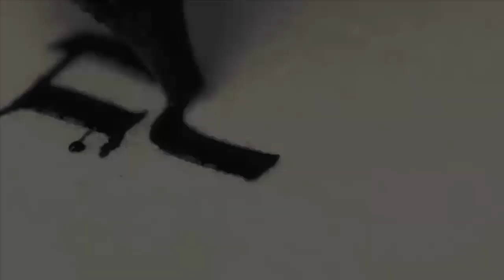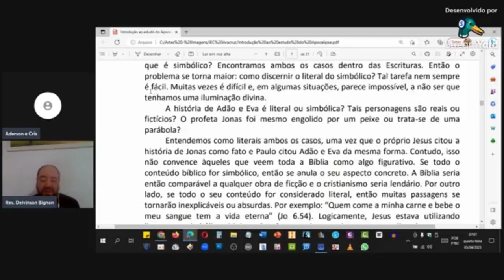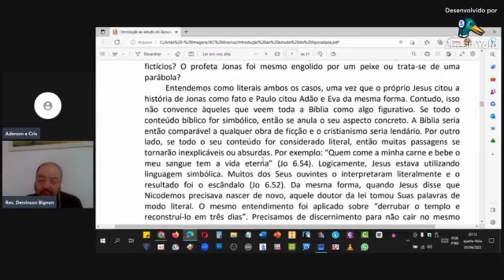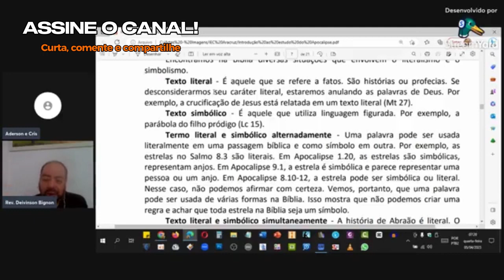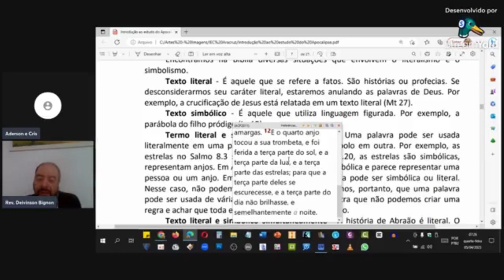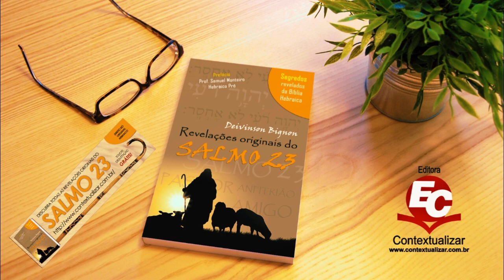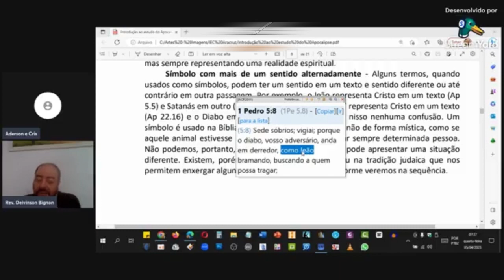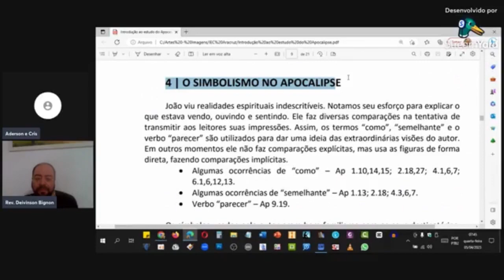AULA | Introdução ao estudo do livro do Apocalipse | Aula 05